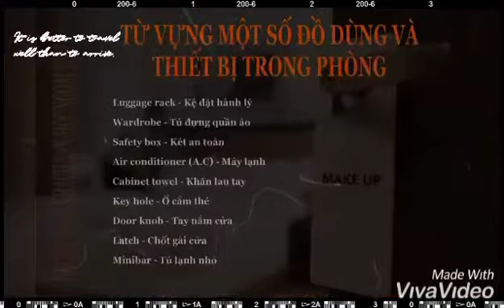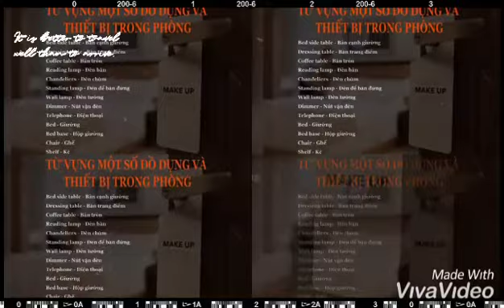Lux Home Vincom Xuân Khánh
Info Cty cổ phần du lịch Giáo dục quốc tế ETC
Địa chỉ: PG2-11, Vincom Shophouse, đường 30/4, p. Xuân Khánh, q. Ninh Kiều. Tp. Cần Thơ
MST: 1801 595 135